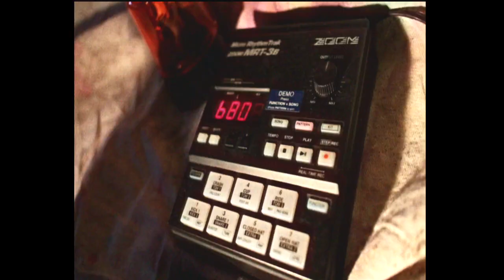Baba Ali - All These Wires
Official Video for "All These Wires"
From the  mixtape:  "Rethinking Sensual Pleasure"

Lyrics:

Itching for a flavor
Can’t Resist Your Nature
Still Waiting for A Savior
High Wire in a Blazer

Chorus:
Iso-Late Cut It off, OK

Blown Up On the Front Page
Flexing In a Mouse Cage
Washing out that Last Stain
 It Never Really goes Away

Disconnected Touch
And Run Out Of Love
When You Hear That Crunch
It Weighs Too Much
Don’t Mean To Fuss But Ain’t This Enough?

Bridge:
All These Wires Tripped And Crossed
Where Does One End? The Other Starts
Missed Connections And Signal Drops
Isolate That Feeling And Send It Up

Chorus: Iso-Late Cut It Off, OK

Written, produced and performed by
Baba Ali, "vocals, keys, drums"
Nik Balchin, "guitars"
mixed by: Alex Epton at XL Recordings NYC